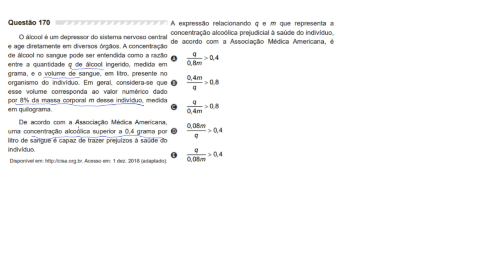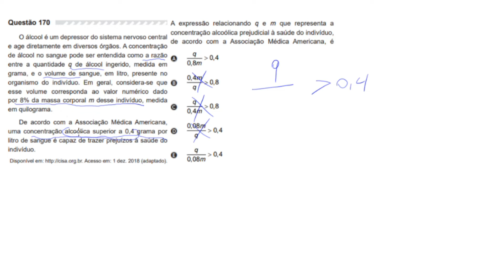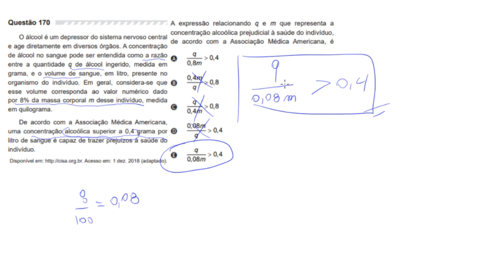QUESTÃO 170 ENEM 2019 - O álcool é um depressor do sistema nervoso cent..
📐 Neste vídeo estou resolvendo o exercício 170 do Enem 2019, uma questão de matemática da PROVA Amarela. Esse exercício envolve conceitos de RAZÃO! Onde o nosso objetivo é analisar a descrição do exercício e conseguir desenvolver uma equação que envolve conceitos de RAZÃO!

📢 ME SIGAM NO INSTAGRAM: eduardolenzz

QUESTÃO: O álcool é um depressor do sistema nervoso central
e age diretamente em diversos órgãos. A concentração
de álcool no sangue pode ser entendida como a razão
entre a quantidade q de álcool ingerido, medida em
grama, e o volume de sangue, em litro, presente no
organismo do indivíduo. Em geral, considera-se que
esse volume corresponda ao valor numérico dado
por 8% da massa corporal m desse indivíduo, medida
em quilograma.
De acordo com a Associação Médica Americana,
uma concentração alcoólica superior a 0,4 grama por
litro de sangue é capaz de trazer prejuízos à saúde do
indivíduo.
Acesso em: 1 dez. 2018 (adaptado).
A expressão relacionando q e m que representa a
concentração alcoólica prejudicial à saúde do indivíduo,
de acordo com a Associação Médica Americana, é